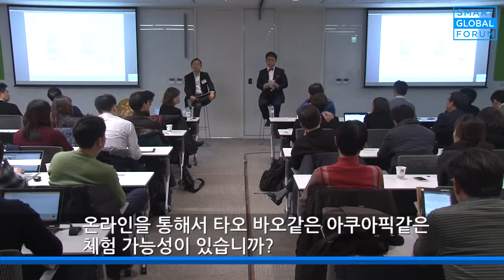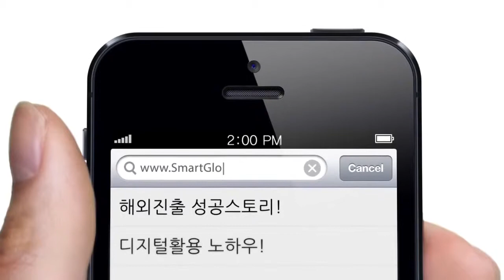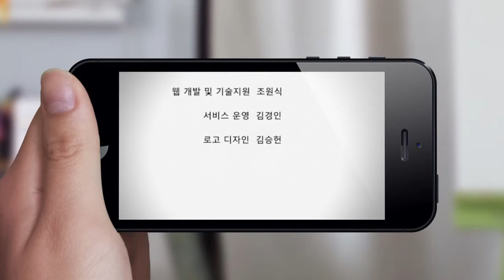[스마트글로벌포럼 5회] 구강세정기 중국매출 70%가 타오바오에서 발생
스마트글로벌 포럼은 매주 금요일 오후 2시에 해외진출에 성공한 중소기업 CEO들과 디지털활용 전문가들을 모시고, 해외진출의 노하우만을 집중적으로 생방송토크로 알아보며 진솔한 온라인 질의응답을 가지는 공간입니다.